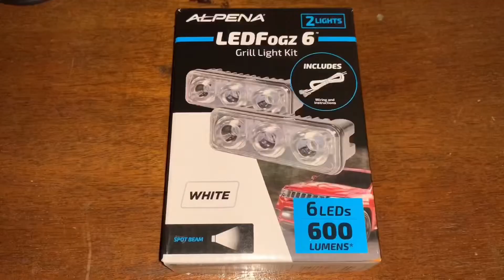Logan’s birthday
I post every FRIDAY & TUESDAY